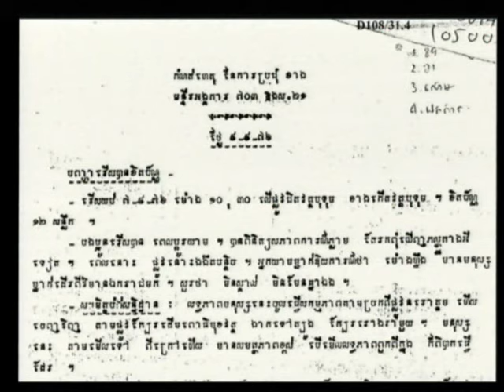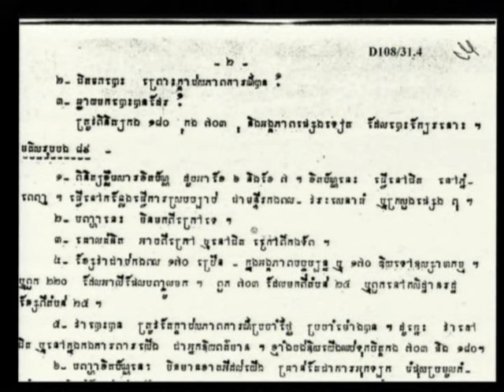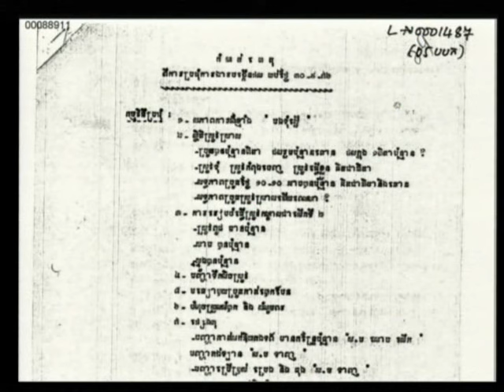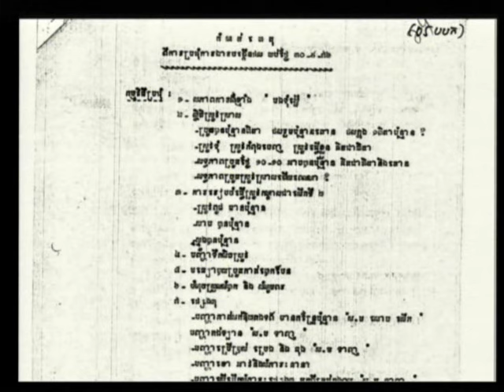Session 3 - 28 March 2012 - Case 002/01 - Fl/Kh